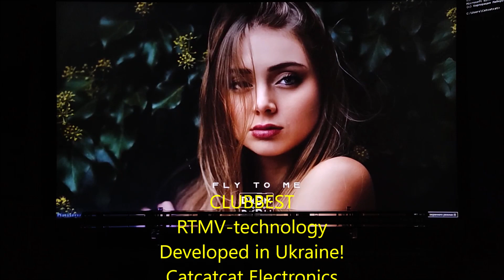Umar Keyn - Fly to me (Original Mix) | Real-time Music Visualization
Real-time music visualization technology - allows you to create completely autonomous intelligent electronic devices that can create a visual arrangement of a piece of music in real time. For this technology, there is no need for preliminary creation of a light composition, the technology is focused on automatic processing in real time.

Using this technology, you can create lighting consoles with a completely different approach to light shows, or by adding a control core to modern consoles, in a real way, take them to a new level.

The initial task was to make the connection between music and light visible, so that the viewer of the light show caught himself thinking that the sound does not come from the sound speakers, but the sound is created by the light itself.

To popularize this technology, I record these videos, I connect the visualization to an existing piece of music and show how the visualization matches the music for evaluation. Please note that I am showing a visualization of the entire piece of music, I am not editing a video, I am not showing a ripped out some good moment, I am showing how the technology works in real time, with all its shortcomings associated with the technical and financial limitations that I encountered.

I suggest watching demo videos and would like feedback from the community on how interested you are in this approach.

Now in the prototypes, the final optical device has a linear arrangement of the same type of light sources. To work with lighting fixtures that are used on stage, you need a configurator and, of course, a completely different approach to generating control data.

Initially, the CLUBBEST project was developed as a tool for PC when listening to music. But as it turned out, it can be successfully applied to the workplace of a composer, musician, DJ who use live music in their work and performances and for whom it is important to have light visualization. And also, this technology can be used for decorative interior decoration of clubs, cafes, restaurants, where visualization can be successfully added when broadcasting music.

I am now trying with my idea to interest lighting equipment manufacturers in the development of this technology and the creation of new tools that will allow us to take a different look at the light SHOW.

I am ready to provide interested sponsors with a prototype for testing and evaluation.